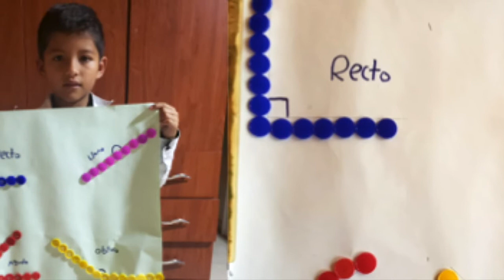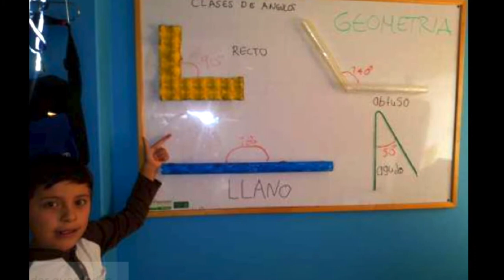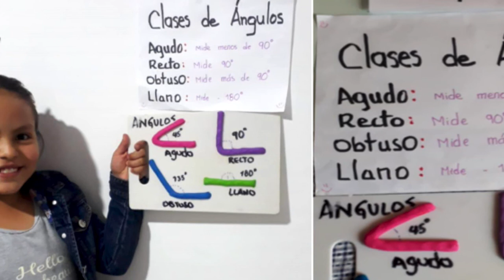GRADO 4AB - GEOMETRÍA - Clasificación de ángulos, producciones de los estudiantes.